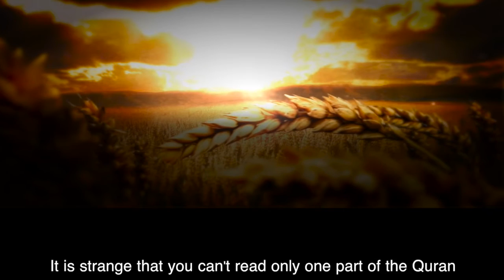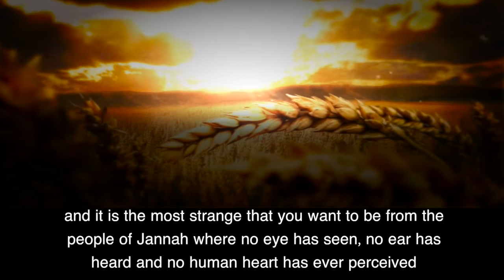It is strange - Sheikh Khalid Rashid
Short lecture by Sheikh Khalid Rashid